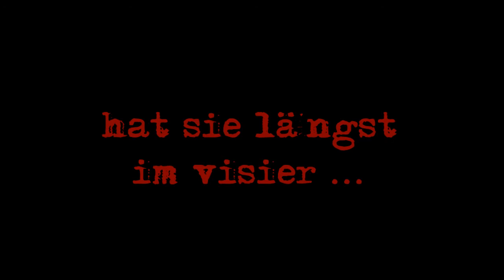Sabine Klewe: Der Seele weißes Blut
Eine zu Tode gesteinigte Frau im Wald und rätselhafte Zeichen am Tatort. Der Beginn einer alptraumhaften Mordserie.

Nach einer durchzechten Nacht wird Hauptkommissarin Lydia Louis im Morgengrauen zum Tatort gerufen: Eine grauenvoll zugerichtete Frauenleiche, halb im Waldboden eingegraben und zu Tode gesteinigt. Schnell scheint klar: Hier handelt es sich um einen Ehrenmord. Doch das Opfer hat keinen muslimischen Hintergrund. Und wie passen die rätselhaften Zeichen dazu, die in den Baumstamm neben der Leiche eingeritzt sind? Louis und ihr neuer Partner Christopher Salomon sind dem Mörder dicht auf den Fersen. Doch der Killer hat sein Werk längst nicht vollendet - und die Kommissarin fällt genau in sein Beuteschema ...

Erscheint im April 2012.